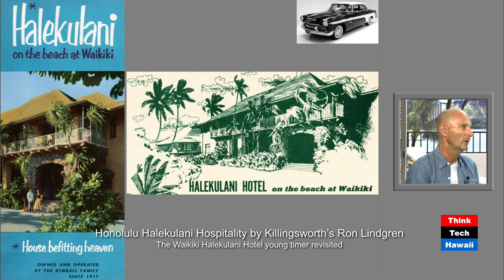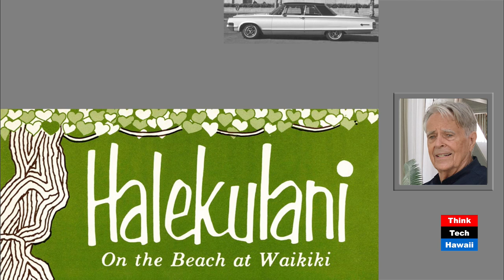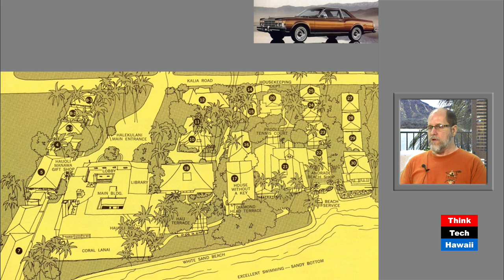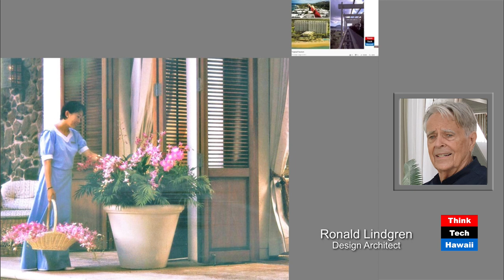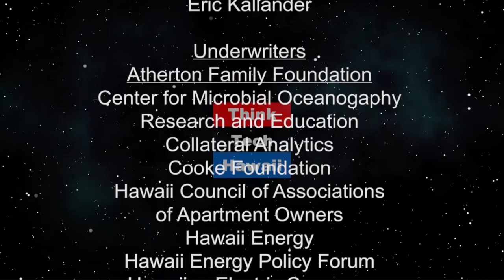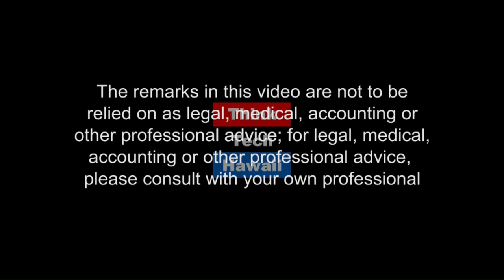Honolulu Halekulani Hospitality by Killingsworth’s Ron Lindgren (Human(e) Architecture)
The Waikiki Halekulani Hotel young timer revisited.  DeSoto Brown and Project Architect Ronald Lindgren share their first hand intel information about the development of the Halekulani site’s project development to the current building being a young timer keeper built in the mid 80s. The hosts for this episode are Martin Despang and DeSoto Brown.  The guest for this episode is Ronald Lindgren.